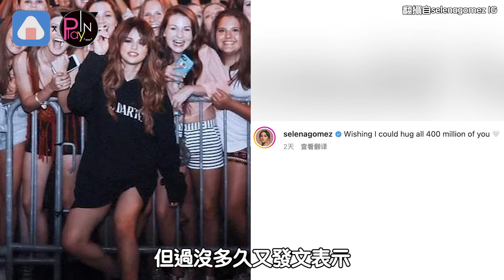席琳娜破紀錄成「女性第一人」 網分析太圈粉原因是這個！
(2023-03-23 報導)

席琳娜破紀錄成「女性第一人」

網分析太圈粉原因是這個！